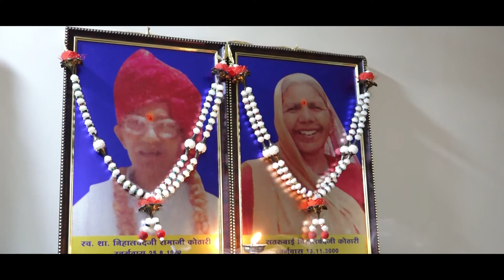KASHISH WEDS KHUSHBOO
SHAH PHOTO STUDIO